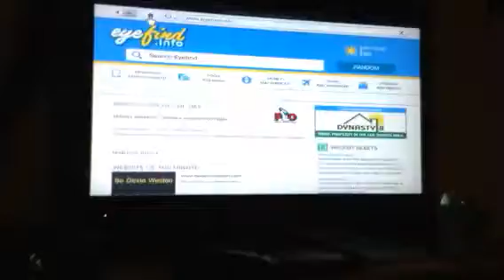How to buy the bussard pt1